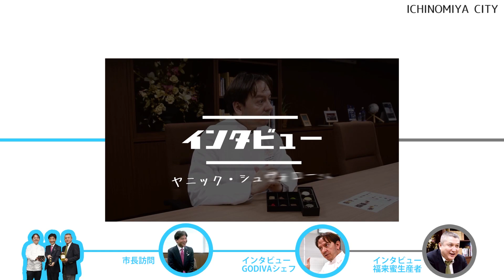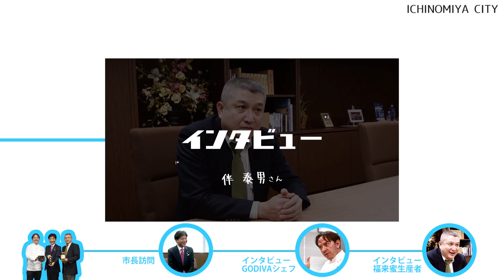一宮市の「福来蜜」使用のチョコレートが、GODIVAから限定発売【2020年1月30日】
ジェイアール名古屋タカシマヤの「アムール・デュ・ショコラ」で、一宮市のハチミツ「福来蜜」を使用したチョコレートを限定販売する「GODIVA」のヤニック・シュヴォローシェフと、福来蜜の生産者・伴泰男さんが、中野一宮市長を訪れた様子を紹介します。